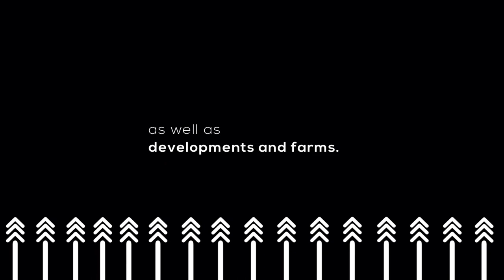How To Find Affordable Housing That Suits Your Needs | EP 484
Home prices have reached all-time highs, and it has become extremely burdensome to find an affordable home that best suits your needs. Before purchasing a house, they are a few things to look into.

Factors you should consider when purchasing a home are the
following:

1. Location
2. Property Type
3. What size can you afford
4. Interior and Exterior Features

Join us as we elaborate further on what you should consider before purchasing a house and how to find the best home suitable for your needs.

Guest: Siya Mhlongo, Sales Consultant at Central Developmennts Johannesburg

Private Property aims to change the way South Africans find their next property, by
making the search easier, simpler, and much faster. From refreshed new website
features to launching the smartest property app, the search for a home has never been
more simple with Private Property.